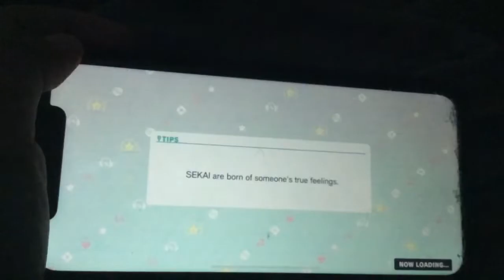Prepare to watch me aggressively tap my phone’s screen (warning loud and poor quality)￼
I’m sorry if this is a poor quality video

The song I was playing on project Sekai was Kanade Tomosu Sora I don’t own the song